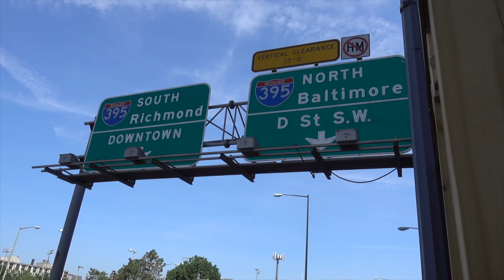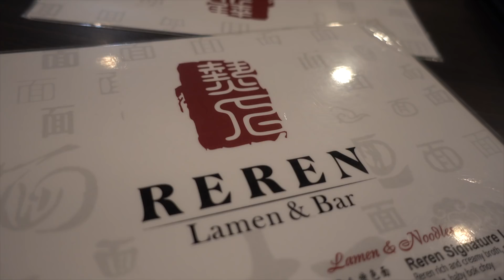I'M ON A MISSION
Finally got my hands on a Bird! Spent the day riding around the District on my new wheels, followed by a rainy day of eating in Chinatown trying to satisfy a very specific food craving. Stick around until the end!.